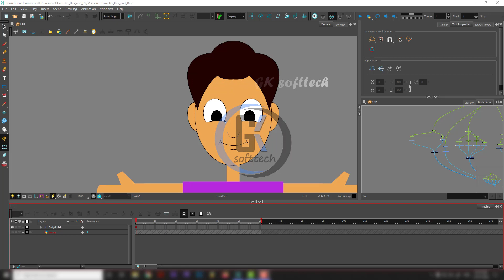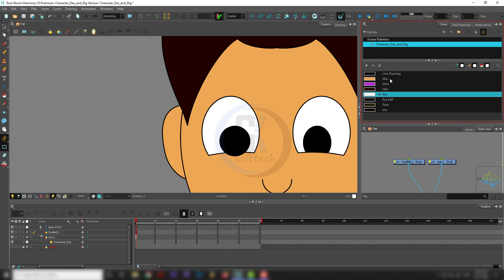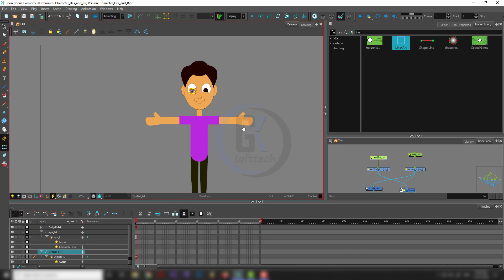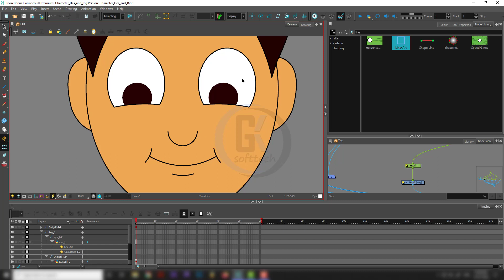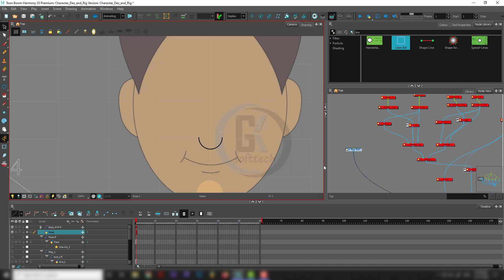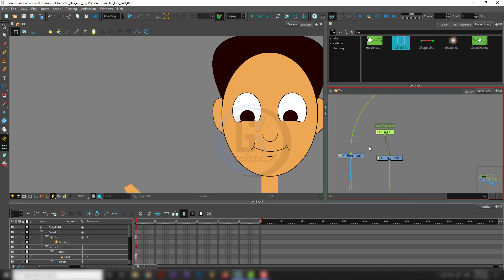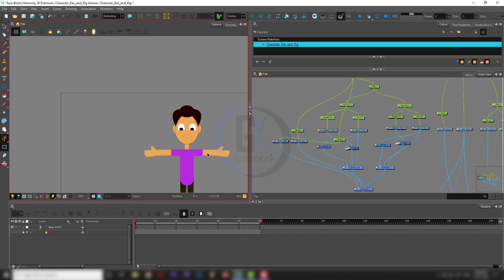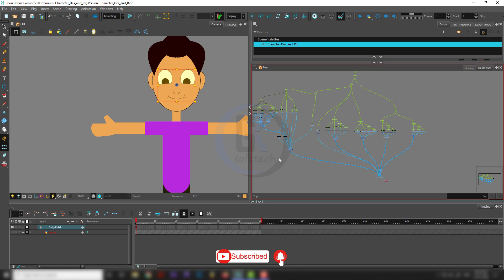Toonboom Harmony Tutorial in Tamil | Lesson 06 | Professional Rigging | Cutter | டூன்பூம் தமிழில்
In this video tutorial, I am explaining about toon boom Professional Rigging, Character Design, Applying Cutter, and Create Drawing.

Learn the basics of using Toon Boom including how to create a design, animate, and produce any 2D Animation.

This lesson has been made using ToonBoom Harmony 17 but is applicable for older and newer releases of the application as well.

Let's get an overall look at some of the features that ToonBoom Harmony can offer for your next 2D project.